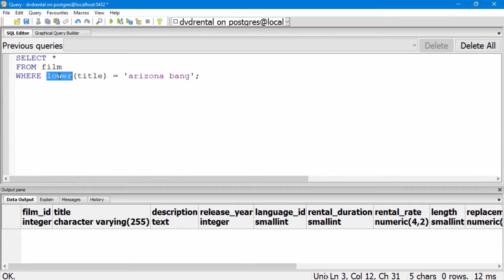Course Preview: PostgreSQL: Index Tuning and Performance Optimization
Join Pluralsight author Pinal Dave as he walks you through a preview of his "PostgreSQL: Index Tuning and Performance Optimization" course found only on Pluralsight.com. Become smarter than yesterday with Pinal's help by learning about understanding query execution plan and its performance, creating optimal indexes for complex queries, and identifying best practices for different workloads.